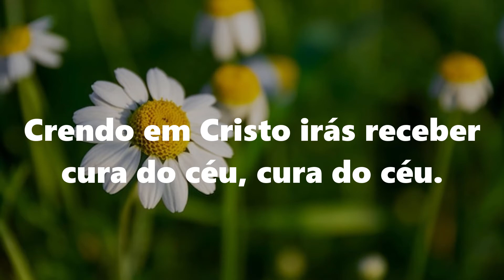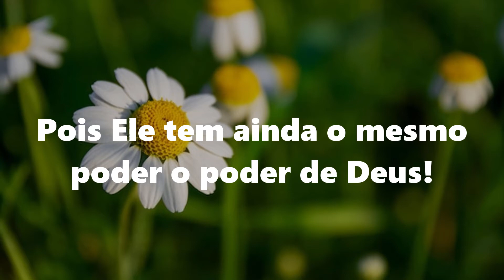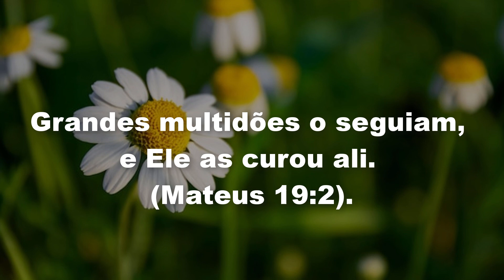| 517 Harpa Cristã | CURA DIVINA - Voz e Letra | 75 BPM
| 517 Harpa Cristã | CURA DIVINA

Cristo Jesus hoje vai te curar
Se podes crer, se podes crer
Pois tem virtude e graça sem par
Para curar teu ser

Vem, vem pra te curar
Crê, crê, que hás de ver
Cura divina se manifestar
No teu fraco ser

Crendo em Cristo irás receber
Cura do céu, cura do céu
Pois Ele tem ainda o mesmo poder
O poder de Deus

Mui poderoso e Cristo Jesus
Para te curar, pra te curar
Todas as doenças cravou sobre a cruz
Para te sarar

Não te hei dito: Se creres em Mim
Que hás de ver, que hás de ver
Cura divina manando enfim
Se puderes crer